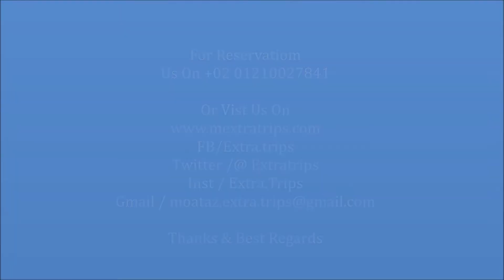Concorde Makkah Hotel فندق كونكورد مكة المكرمة 4 نجوم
فندق كونكورد Concorde Makkah يصنف ضمن فنادق مكة المكرمة 4 نجوم
يقع فندق كونكورد مكة في شارع العزيزية الرئيسي، ويحتوي على غرف مجهزة بتلفزيون مع قنوات فضائية. ويبعد المسجد الحرام بالسيارة مسافة 10 دقائق أو أكثر بناءً على حركة المرور.